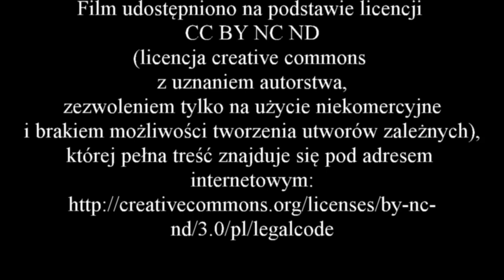Wywiad z profesorem Michałem Kobusiewiczem - część 9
Zapraszam do obejrzenia dziewiątej - ostatniej części wywiadu z prof. Michałem Kobusiewiczem. Jak zawsze w ostatnim odcinku serii pytamy o życie rodzinne archeologów i zmiany które zaszły w archeologii. Jak zwykłe nie zabraknie również porady dla przyszłych archeologów.

Podziękowania dla:
- prof. Michałowi Kobusiewiczowi, który zgodził się udzielić wywiadu.